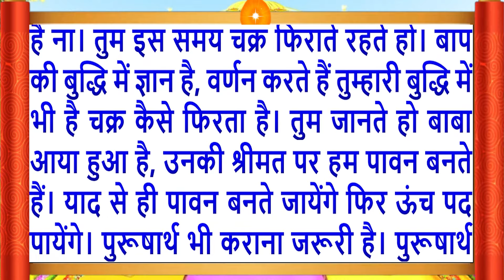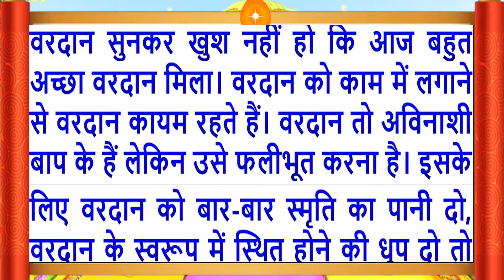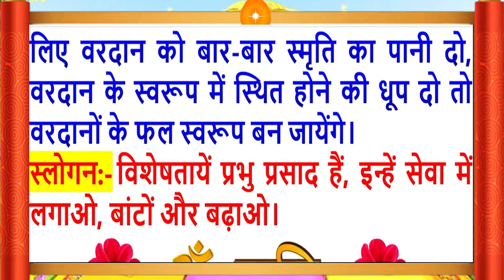26 Oct 2024/Aaj Ki Murli/मधुर आवाज में/आज की मुरली/ Today's Murli in Hindi 26-10-2024/Mahaparivartan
Aaj Ki Murli/26 Oct 2024/मधुर आवाज में/ Daily Murli/आज की मुरली/ Bkmurli/26 Oct 2024/in Hindi Text/BK on Maha Parivartan Channel/जानिए आज बाबा ने मुरली में क्या कहा ?
Indina murali,
Avyakt Murli,
आज कि मुरली का सार
Aaj Ki Murli 26 October 2024
Aaj Ki Murli 26 Oct 2024
Murli Essence,
What is Rajyoga and its benefits?